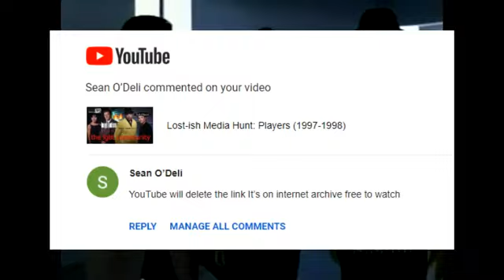Un-lost Media - Players (update!)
ITIS REAL YAAASSDSSSSSS THAN K YOU EEEEEEEEEEEEEEEEEEEEEEEEEEEEEEEEEEEEEEEEEE

Support the Internet Archive so we don't have to lose random shit like this again !